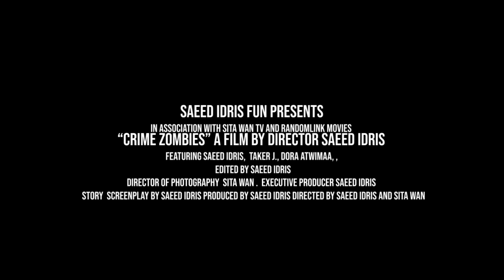CRIME RESCUE SHORT FILM 2024 DON'T WATCH THIS VIDEO ALONE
CRIME RESCUE NEW  ZOMBIES SHORT FILM 2024 DON'T WATCH THIS VIDEO ALONE
Africa First Time Zombie Film 2024 watch and share